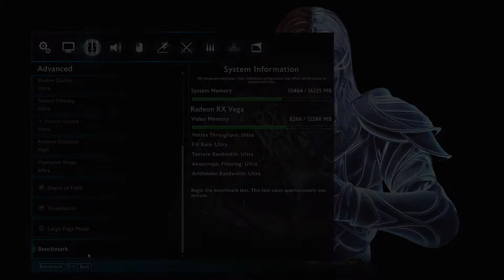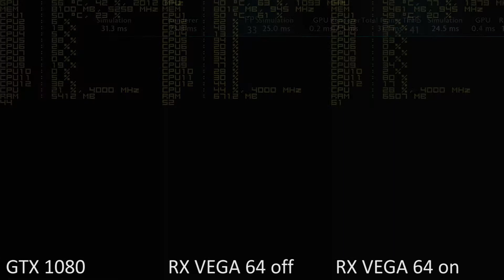AMD Radeon RX Vega Shadow Of War HBCC Test. Ryzen 5 1600 4.0Ghz.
Be aware that changing the settings jsut a little bit might completly change the results seen here. I put the 1080 in there for fun (or reference) this does not represent the actually gaming experience.

Drivers: 387.92 WHQL / 17.10.1

Middle-earth: Shadow of War 1080p Ultra
AMD Ryzen 5 1600
Gigabyte AB350-Gaming 3

16GB DDR4-2933 Dual Channel  Corsair LPX 3200